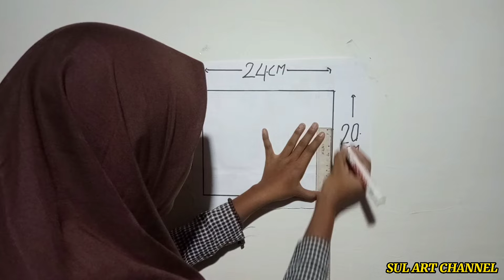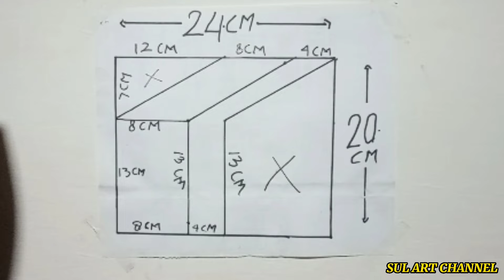CAT TEMBOK 3D SEDERHANA | TUTORIAL CAT DINDING 3D | CAT 3D SIMPEL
Cara mudah mengecat dinding 3d simpel dan sederhana dengan menggunakan pola.
Hanya menggunakan dua warna cat saja hitam dan putih
Selamat mencoba